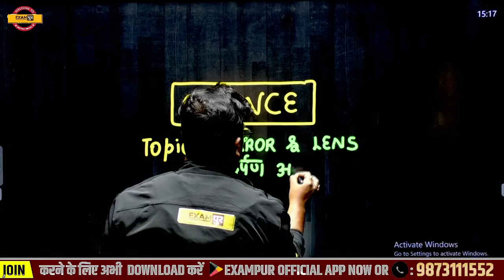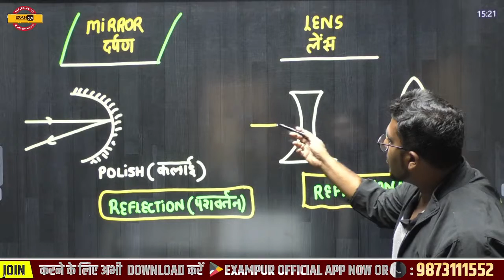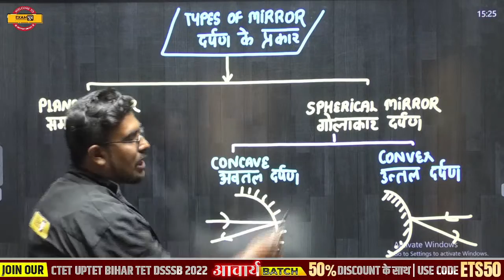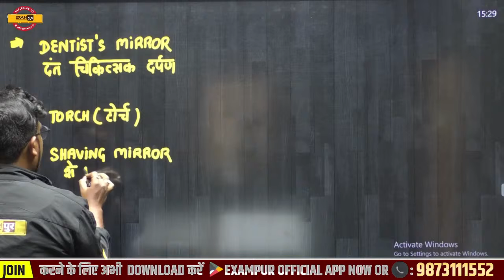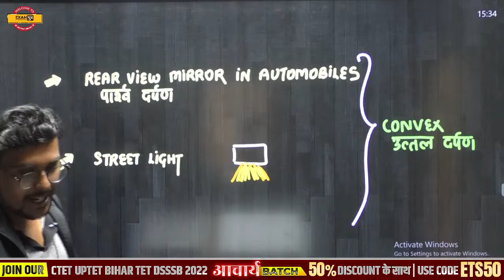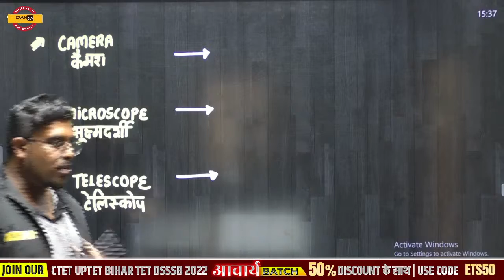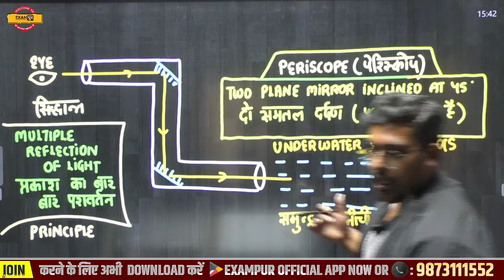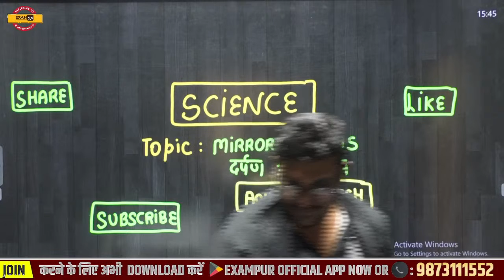CTET/UPTET/BTET/REET Physics Classes | Mirror and Lens | Ncert/Scert Physics by Yogesh sir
➡️CTET Paper 2 Answer Key 2023 CTET/UPTET/BTET/REET Physics Classes | Mirror and Lens | Ncert/Scert Physics by Yogesh sir

UP BED की सम्पूर्ण तैयारी आपको इस चैनेल के माध्यम से करवाया जाएगा। जहाँ आपको daily study materials मिलेगा।❤️🤞🤞

🔴OUR LATEST COURSES:
SUPER TET 2022:

3 in 1 COMBO BATCH (UP LT GRADE + UP TGT/PGT + DSSSB TGT/PGT) 2022:
✅UP LT GRADE + UP TGT/PGT + DSSSB TGT/PGT HINDI BATCH 2022:👉Enroll करे
✅UP LT GRADE + UP TGT/PGT + DSSSB TGT/PGT SST BATCH 2022: 👉Enroll करे
✅UP LT GRADE + UP TGT/PGT + DSSSB TGT/PGT SANSKRIT BATCH 2022: 👉Enroll करे
✅UP LT GRADE + UP PGT + DSSSB PGT POLITICAL SCIENCE BATCH 2022: 👉Enroll करे
✅UP LT GRADE + UP TGT/PGT + DSSSB TGT/PGT ENGLISH BATCH 2022: 👉Enroll करे
✅ UP LT GRADE + UP TGT/PGT + DSSSB TGT/PGT VOD BIOLOGY BATCH 2022: 👉Enroll करे